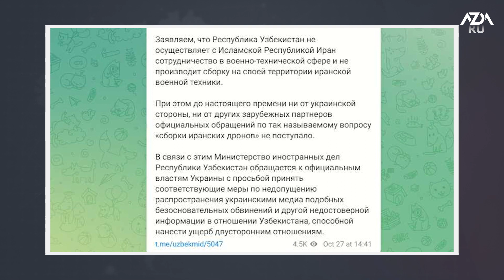НОВОСТИ ЦЕНТРАЛЬНОЙ АЗИИ | AZDA.RU| 28.10.2022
В этом выпуске:
 🔹 Таджикистан получит $43 млн помощи
 🔹 МИД Узбекистана заявил, что в стране не собирают иранские дроны